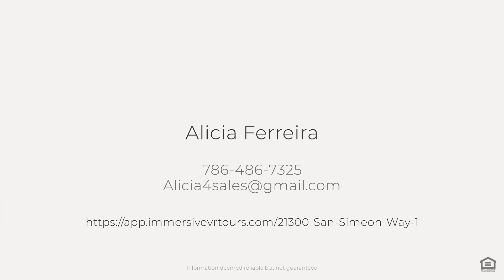21300 San Simeon Way, North Miami Beach, FL